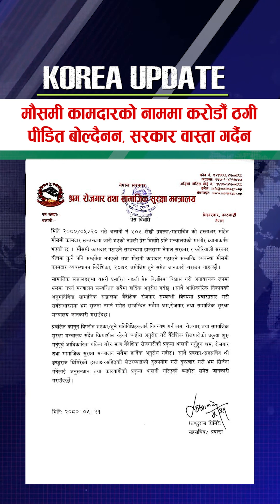कोरियामा मौसमी कामदार पठाउने भन्दै करोडौँ ठगी, पीडीतले उजुरी गर्दैनन्, सरकारले वास्ता गर्दैन !